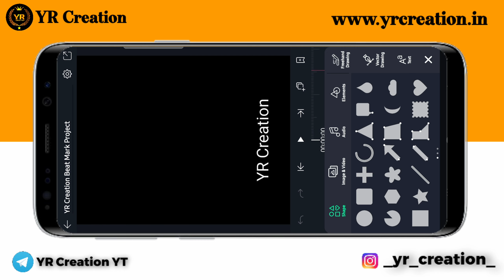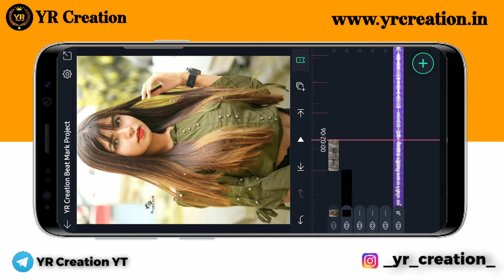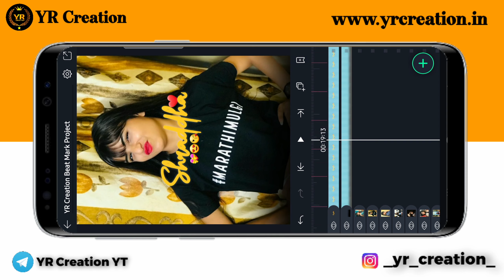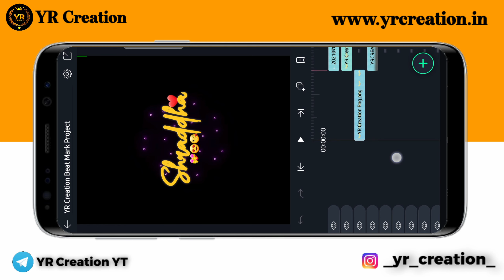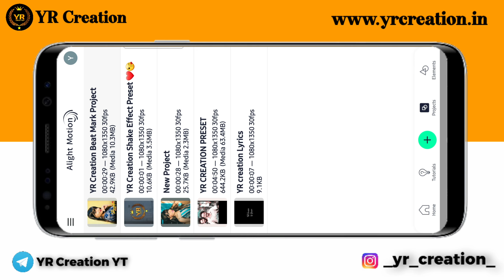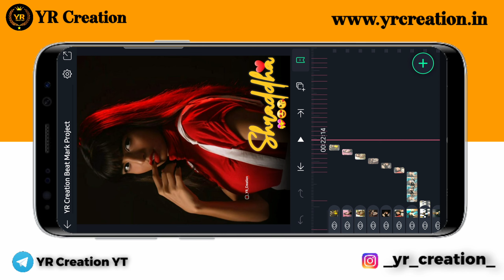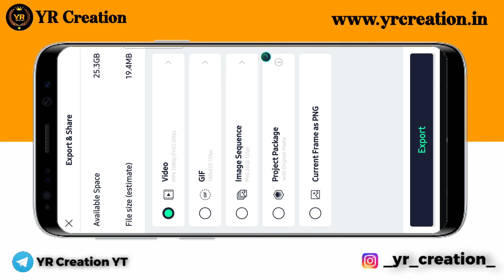Mazi Maina Tuzi Haus Purvin | Alight Motion Video Editing | Shake Effect Video Editing Alight Motion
YR CREATION

♂️Alight Motion
♂️YR Creation

👉(Channel =YR Creation)